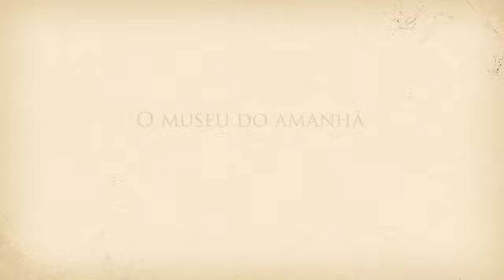Voando com o Demoiselle - José Rocha